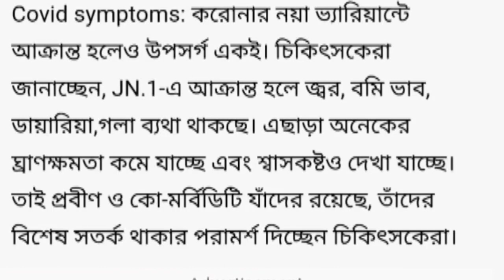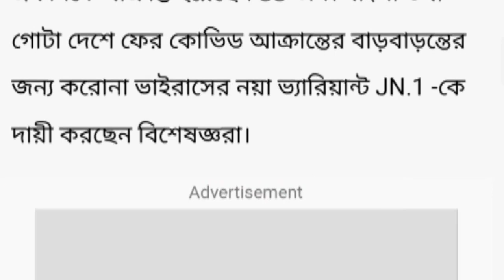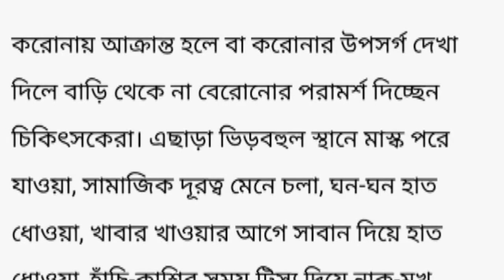🚨Alert পরীক্ষার আগে আবার ব্যাপক ছড়াচ্ছে COVID-19 | গুজব না সত্যি | COVID-19 JN1 New Update 2024.....